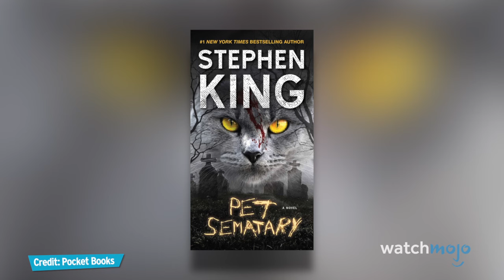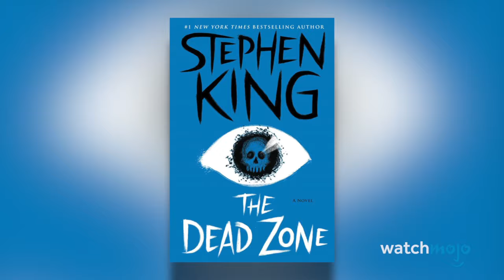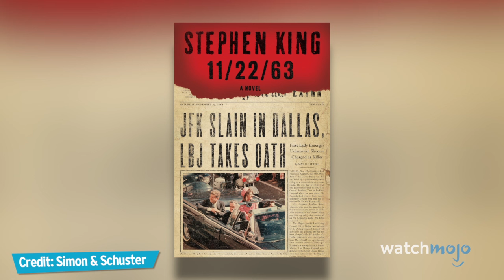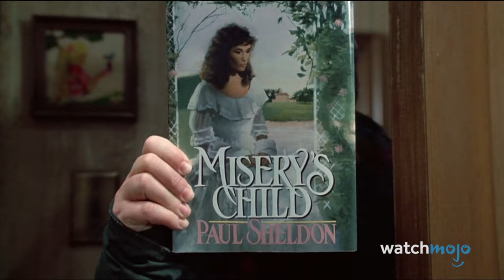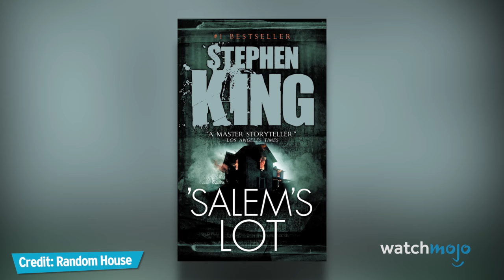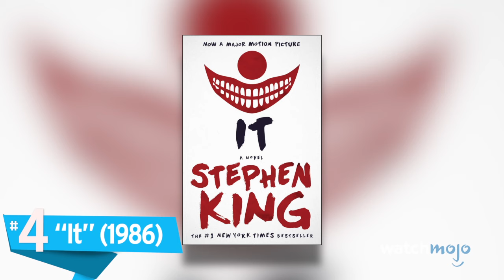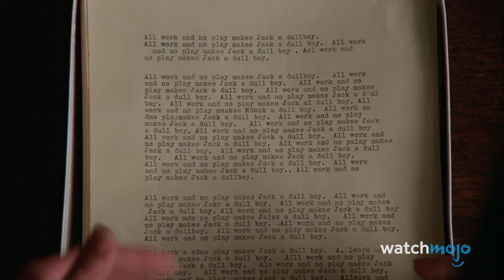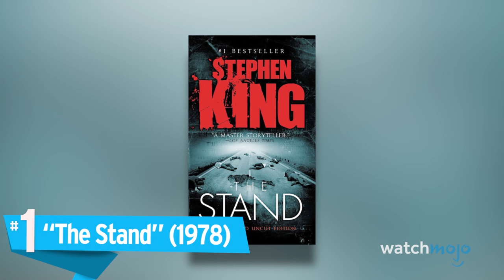Top 10 Stephen King Novels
These are novels that all true Constant Readers should be familiar with. For this list, we’ll be looking at the best novels from the master of horror, Stephen King, from “Pet Sematary”, to “The Dead Zone”, and “The Green Mile”. WatchMojo counts down the Top 10 Stephen King Novels.

Check out our other videos of the Top 10 Things Stephen King Ruined for Us the Top 10 Stephen King Movie Villains and the Top 10 Biggest Differences Between Stephen King Books and Movies

10. “Pet Sematary” (1983)
9. “The Dead Zone” (1979)
8. “The Green Mile” (1996)
7. “11/22/63” (2011)
6. “Misery” (1987)
5. “‘Salem’s Lot” (1975)
4. “It” (1986)
3,2,1!?!?!

Special thanks to our user DonovanTPS for suggesting this idea!